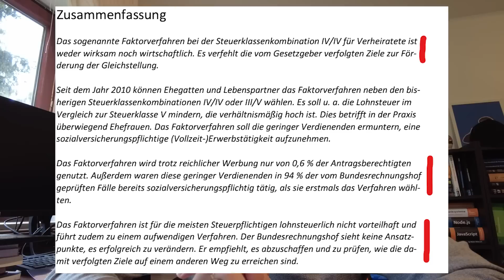Steuerklassen-Debakel: Warum die Abschaffung von 3 und 5 eine schlechte Idee ist!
Die Überführung der Steuerklassen 3 und 5 in die Steuerklasse 4 mit Faktor mag auf den ersten Blick wie eine Kompromisslösung aussehen, ist aber immer noch eine schlechte Entscheidung für Familien und alleinstehende Eltern. Obwohl es einen Faktor gibt, der das Familieneinkommen berücksichtigt, wird die Steuerlast für Familien immer noch höher sein als zuvor.

Die Steuerklasse 4 mit Faktor berücksichtigt das Familieneinkommen, indem der Steuersatz entsprechend angepasst wird. Allerdings bleibt es dabei, dass Familien, die beide arbeiten und somit mehr verdienen, höher besteuert werden als in den Steuerklassen 3 und 5. Dies bedeutet, dass Familien noch stärker finanziell belastet werden als zuvor, obwohl sie ohnehin schon mit hohen Kosten für Kindererziehung und anderen Ausgaben belastet sind.

Darüber hinaus verschärft die Überführung von Steuerklassen 3 und 5 in die Steuerklasse 4 mit Faktor die Ungleichheit im Steuersystem. Gutverdienende Paare profitieren weiterhin von anderen steuerlichen Entlastungen, während Familien, die ohnehin schon finanziell benachteiligt sind, noch stärker belastet werden.

Es ist höchste Zeit, dass die Regierung die Bedürfnisse von Familien und alleinstehenden Eltern ernst nimmt und Maßnahmen ergreift, um das Steuersystem fairer zu gestalten. Eine Überführung von Steuerklassen 3 und 5 in die Steuerklasse 4 mit Faktor ist keine Lösung, die Familien und alleinstehenden Eltern entlasten wird. Stattdessen benötigen wir eine echte Reform des Steuersystems, die sicherstellt, dass Familien nicht übermäßig besteuert werden und dass das Steuersystem gerechter und gleicher für alle ist.